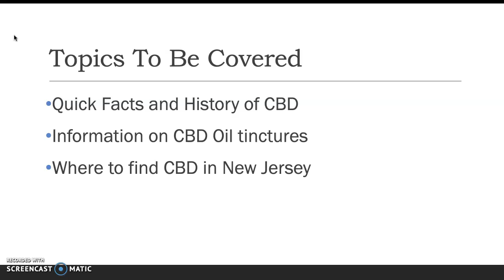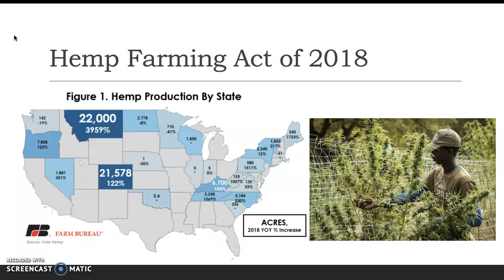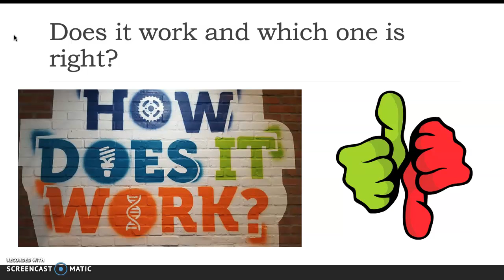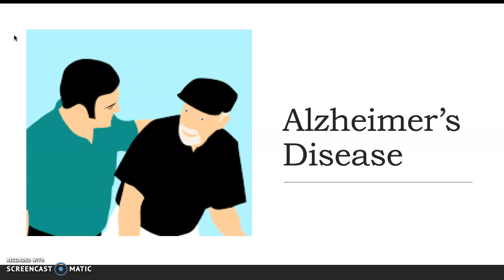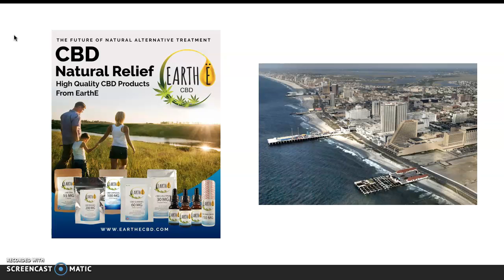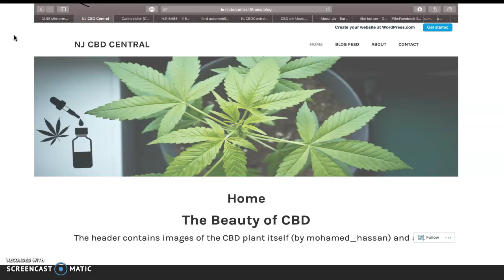CBD and New Jersey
This is a quick video covering the basic background information on CBD, how CBD oil tinctures work, and where you can find CBD in New Jersey.